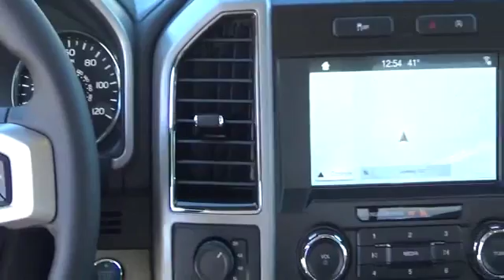2017 Ford F-150 Loveland CO 321009